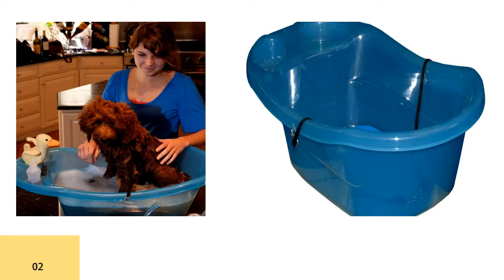Dog Bathtubs - Top 5 Best Dog Bathtubs Reviews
Welcome to Our JustBest Channel. We are watching Best Dog Bathtubs Reviews video.

1 - Frontpet Foldable Dog Pet Pool Bathing Tub

2 - Pet Gear Pup-Tub, for pets up to 20-pounds

3 - Flying Pig Grooming 38" Stainless Steel Dog Pet

4 - Grooming Professional Stainless Steel Pet Dog

5 - Booster Bath Elevated Pet Bathing Large